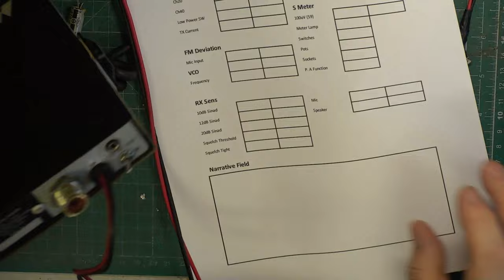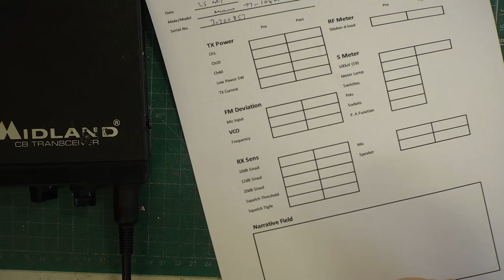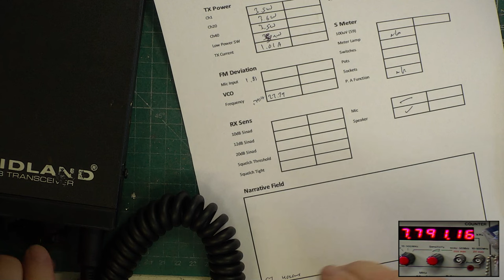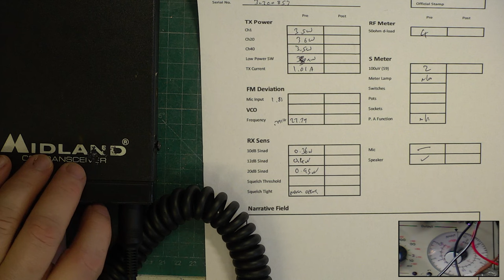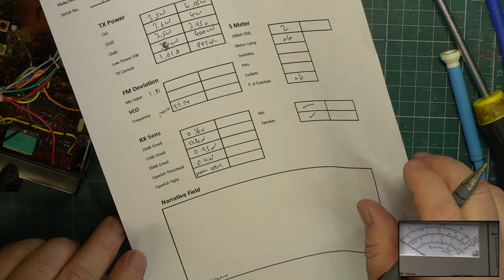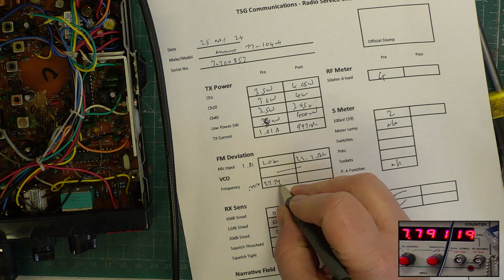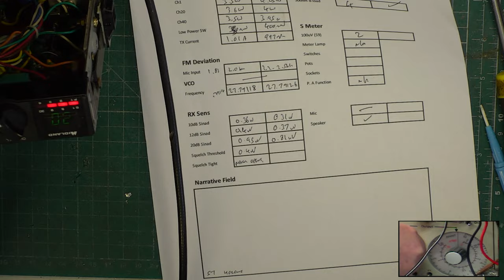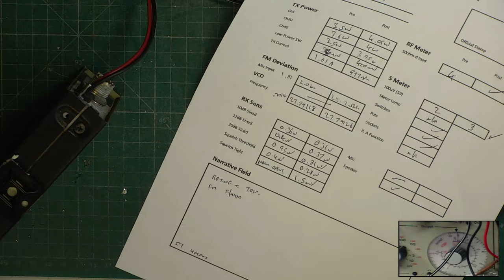Midland 77-104UK CB27/81 UK FM CB radio - Service alignment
Here is a straightforward routine re-aligment service of this radio from around 1987. This is the non 'D' version which usually works better on receive than the later 'D' version. and doesn't boot up on channel 9 all he time.

A full 4W output  was achieved & excellent receive sensitivity too.

Richard G0OJF

Lincolnshire, UK